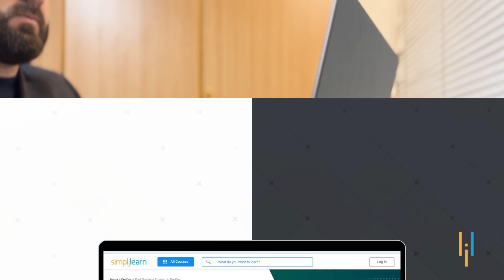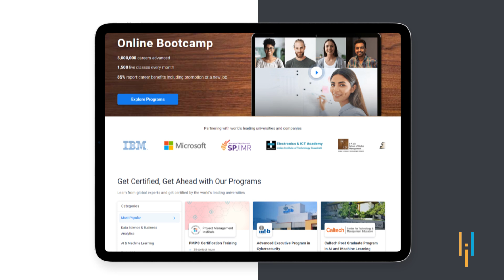Simplilearn Review| Yahya's journey from IT Engineer to DevOps Expert| Transforming career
️🔥Cloud Computing and DevOps Certification Program, delivered by Simplilearn in collaboration with Purdue University

00:01 - Yahya's transformative journey
00: 29- Introduction
00:49- Yahya's learning experience with Simplilearn
1:30-    Interests & hobbies
1:37-    Yahya's message

✅Key features
8X higher interaction in live online classes conducted by industry experts
   - 40+ In-Demand Skills and 15+ Tools

✅Tools Covered
- APACHE ANT
- MAVEN
- Ansible
- CHEF
- Puppet
- SATLTSTACK
- Apache Camel
- Jenkins
- Nagios, etc.